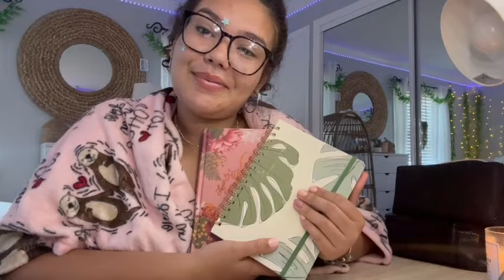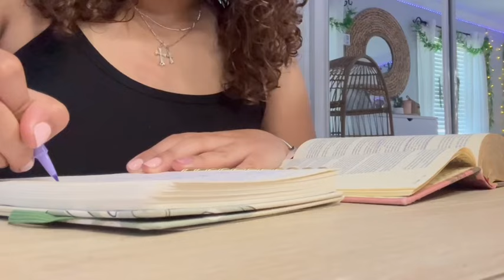💗Reset routine vlog!🧖🏽‍♀️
Here’s some of my favorite things to do to reset my physical and mental health. I hope you enjoy this video here are some time stamps for each step of my routine!

Chapters
0:00–0:12 intro
0:13-0:29 nails 💅🏼
0:30-1:00 car wash 🧼
1:01-3:52 cleaning my room 🧹
3:52-5:19 bible study & journaling 🙏🏼
5:19-6:00 breakfast 🥞
6:00-7:06 quality time with family ❤️￼
7:06-8:39 self care 🧖🏽‍♀️
8:39-8:42 outro